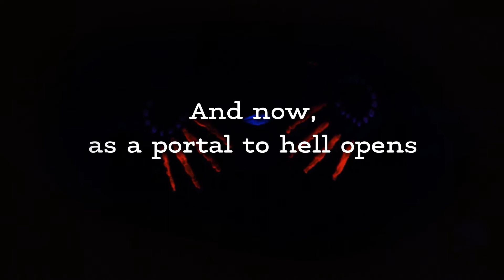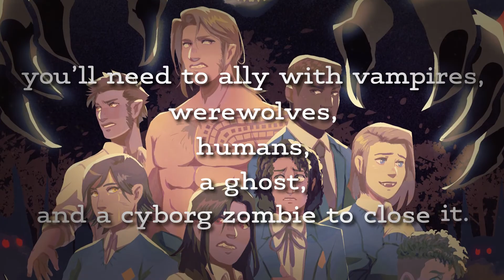Paranormal Preparatory School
This boarding school for supernaturals isn't hell, but it is on top of it! Can you make peace between the vampire and werewolf students, close the portal to hell, and save the world?

Paranormal Preparatory School is a 340,000-word interactive comedic dark fantasy novel by David Spain. It's entirely text-based, without graphics or sound effects, and fueled by the vast, unstoppable power of your imagination.

You're the only mortal human student at Cavalcade Academy, a school for supernatural beings. Zombies, werewolves, vampires, and more live and study within its ivy-clad walls. Centuries of hatred between vampires and werewolves have led to deep divides between the two species, and this school is the latest battleground. Your eldritch magic powers will be essential to earn the respect of your peers.

With the opening of the elite St. Mary’s Academy next door--a private school full of pampered, privileged mortal humans--your fellow supernatural students will face their first interaction with humanity. Your school’s reputation is at stake, to say nothing of what the wealthy upper-class St. Mary’s students will think of their paranormal neighbors!

And now, as a portal to hell opens beneath Cavalcade Academy, you’ll need to ally with vampires, werewolves, humans, a ghost, and a cyborg zombie to close it. Make the wrong decisions, and it could mean the end of you, your classmates, and perhaps even the entire world.

Oh, and don’t forget to study for your math exam!

• Play as male, female, or nonbinary; gay, straight, bi, asexual, or poly
• Choose a side in a centuries–old feud: ally with the vampire clan or werewolf pack; or try to heal the rift between them.
• Save the world from the encroaching flames of hell that rise through the portal near your school.
• Help your classmates promote undead rights--or flee back to the mortal realm.
• Infiltrate the elite neighboring school to discover the origin of your frightening visions.
• Accept a vampire’s kiss, return a werewolf’s passion, or transcend the boundaries of death to love a zombie.

It’s the end of the world. Don’t be late for class!